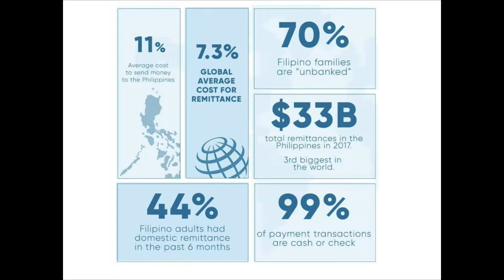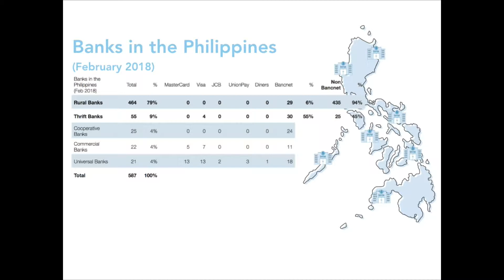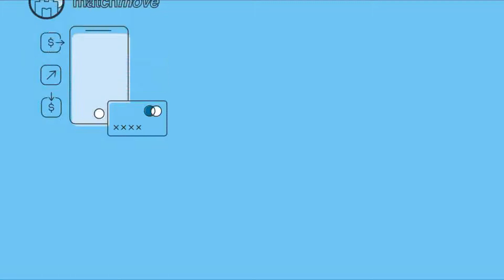ON THE CORPORATE WORLD WITH "PEARL PAY" AUG 03 2018 PART 1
Pearl Pay Co-founder and CEO Sparky Perreras talks about financial inclusion, helping rural banks become tech-enabled, help micro entrepreneurs find new business in the remittance market and position the Philippines in the fast-paced cryptocurrency arena.